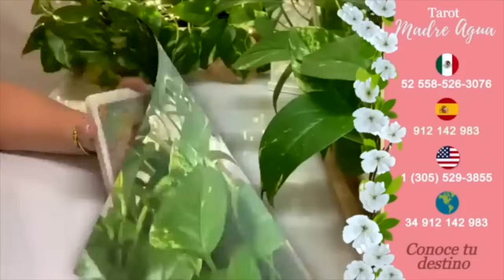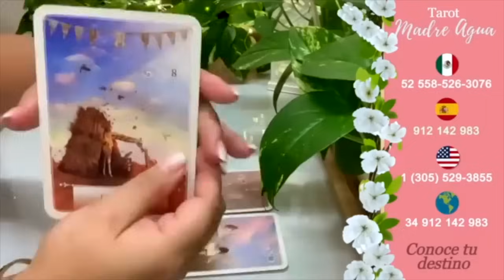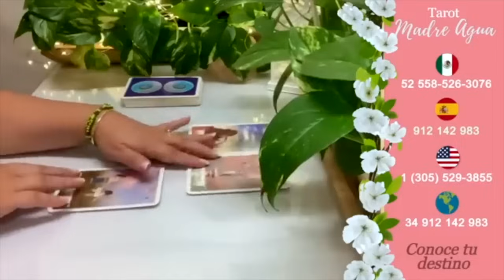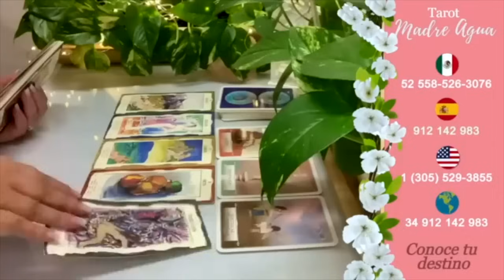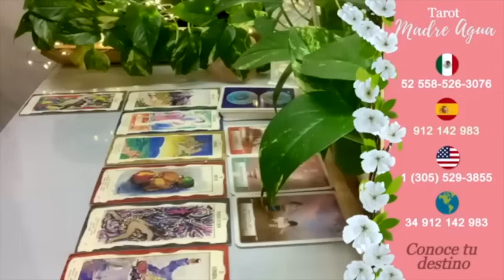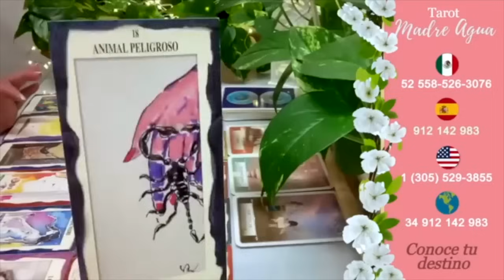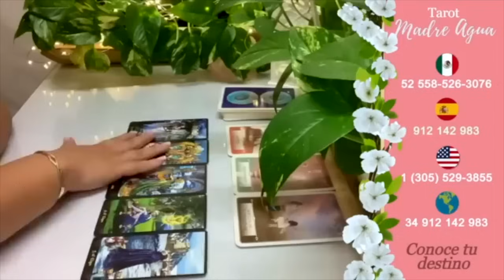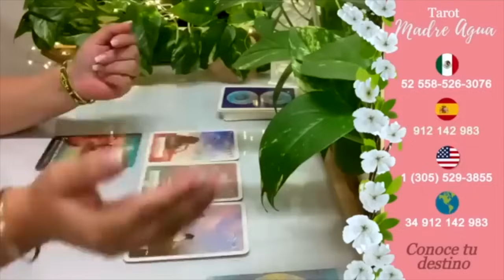🌟ESCORPIO♏TE HARÁ UNA PROPUESTA QUE TE HARÁ PENSAR🔥😱PERO PONDRÁS CONDICIONES❤️HORÓSCOPO AMOR Y MÁS